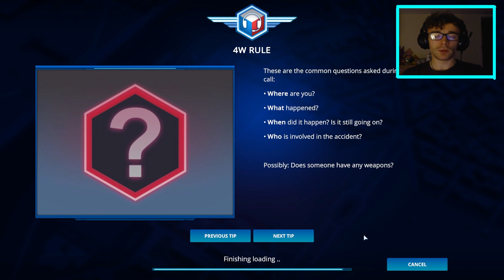Hiring Dispatchers! 112 Operator Walkthrough Episode 5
I am doing too much on my own, and I need help!